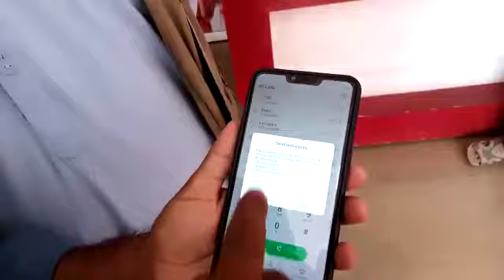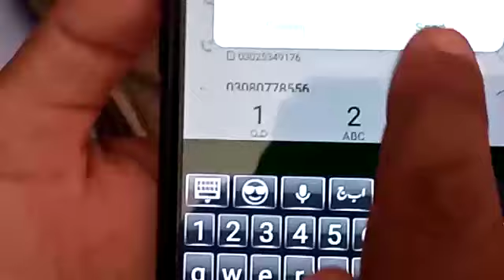jazz balance saver offer Pakistan